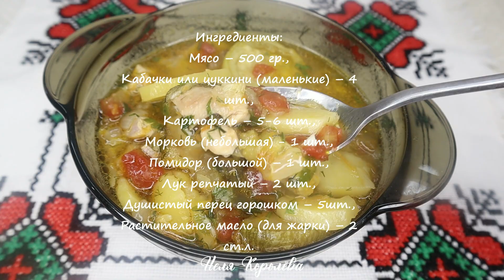СОУС ИЗ КАБАЧКОВ – очень вкусный рецепт, по которому готовила моя бабушка в сезон кабачков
Соус из кабачков – это очень вкусное летнее блюдо, которое готовила моя бабушка в сезон кабачков. По сути это нечто среднее между рагу, гуляшом и супом. Получается сытное блюдо из разряда «на каждый день», но не смотря на свою повседневность, это очень вкусная и полезная еда.

         Ингредиенты:
• Мясо – 500 гр.,
• Кабачки или цуккини (маленькие) – 4 шт.,
• Картофель – 5-6 шт.,
• Морковь (небольшая) - 1 шт.,
• Помидор (большой) – 1 шт.,
• Лук репчатый – 2 шт.,
• Душистый перец горошком – 5шт.,
• Растительное масло (для жарки) – 2 ст.л.